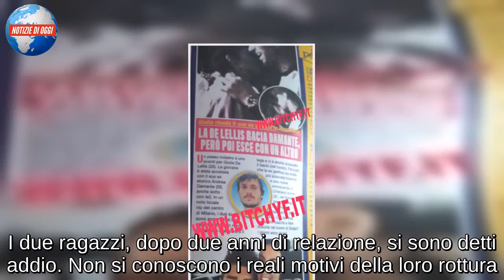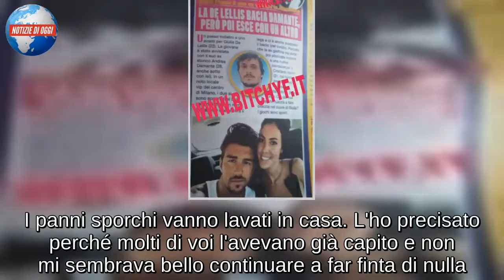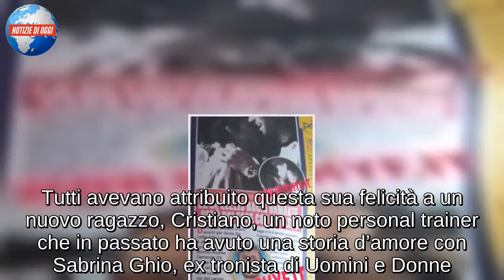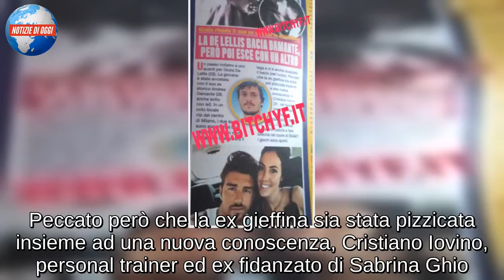Damellis, la prova schiacciante. Giulia De Lellis e Andrea Damante si baciano in discoteca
Si torna a parlare di una delle coppie più amate di “Uomini e donne”. Ebbene sì, stiamo parlando della coppia Andrea Damante e Giulia De Lellis. I due ragazzi, dopo due anni di relazione, si sono detti addio. Non si conoscono i reali motivi della loro rottura. L’influencer romana, infatti, ha sempre detto che “i panni sporchi si lavano in casa” e che, quindi, non avrebbe dato nessuna motivazione. "Mi sembrava giusto dirvi che io e Andrea non siamo più fidanzati, - aveva detto l'x corteggiatrice di Uomini e Donne - ma non perché io debba giustificarmi o darvi spiegazioni. Semplicemente perché la mia storia è nata in un programma meraviglioso, è stata un'esperienza incredibile che auguro a tutti. Avendo condiviso ogni tipo di situazione, soprattutto quelle belle – quelle brutte le ho omesse – mi sembrava il minimo aggiornarvi su questa situazione". Sui veri motivi dell'addio, però, Giulia aveva scelto il silenzio: "Non devo stare ad elencarvi tutti quanti i motivi perché non mi sembra il caso. I panni sporchi vanno lavati in casa. L'ho precisato perché molti di voi l'avevano già capito e non mi sembrava bello continuare a far finta di nulla. Come tutte le cose brutte, purtroppo o per fortuna, anche quelle belle passano".
Dopo un tentativo di riavvicinamenti (i due erano stati beccati in vacanza in Sardegna e i paparazzi avevano immprtalato la coppia intenta in baci ed effusioni) Andrea Damante ha reso ufficiale la loro rottura. Andrea è tornato alla sua vita e Giulia si è buttata a capofitto nel lavoro. In una recente intervista l'ex gieffina vip aveva raccontato di essere felice e di vivere in un periodo in cui si sentiva rinata. Tutti avevano attribuito questa sua felicità a un nuovo ragazzo, Cristiano, un noto personal trainer che in passato ha avuto una storia d’amore con Sabrina Ghio, ex tronista di Uomini e Donne.
''Giulia rivede il suo storico ex in una nota discoteca. […] La De Lellis bacia Damante, però poi esce con un altro. Un passo indietro e uno avanti per Giulia De Lellis. La giovane è stata avvistata con il suo ex storico Andrea Damante. In un noto locale di Milano, i due si sono appartati al buio nel privé, forse in nome dell’affetto che ancora li lega e ci è anche scappato un bacio. Peccato però che la ex gieffina sia stata pizzicata insieme ad una nuova conoscenza, Cristiano Iovino, personal trainer ed ex fidanzato di Sabrina Ghio. Chi di questi due maschi riuscirà a fare breccia nel cuore di Giulia. I giochi sono aperti”.